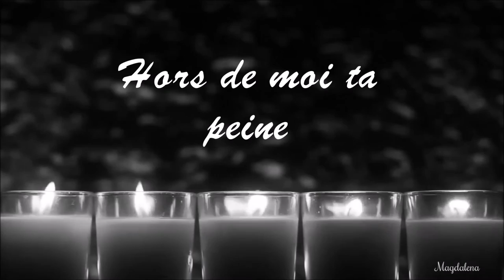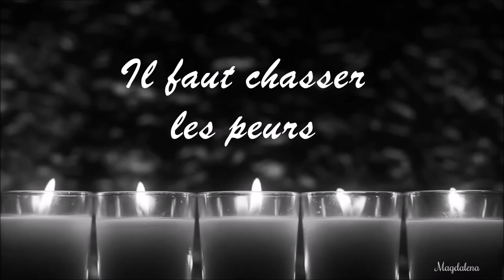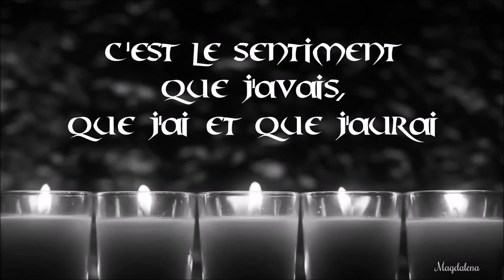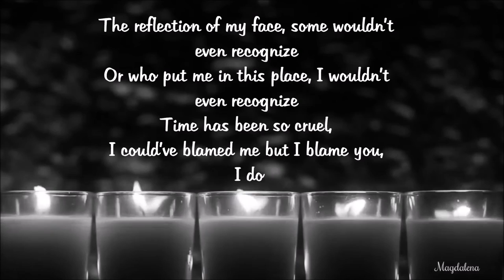Essam - Un seul être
Merci à tous ceux et celles qui m'apportent leurs soutiens, de près comme de loin !

Merci à Jurrivh pour l'instrumental